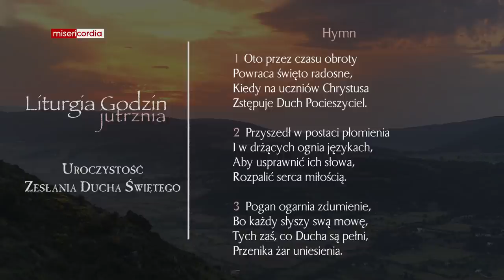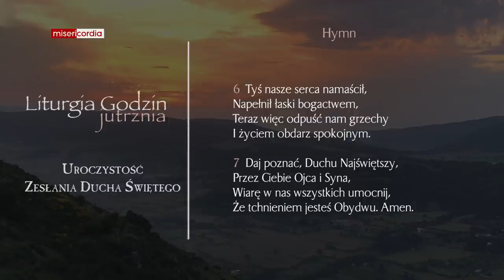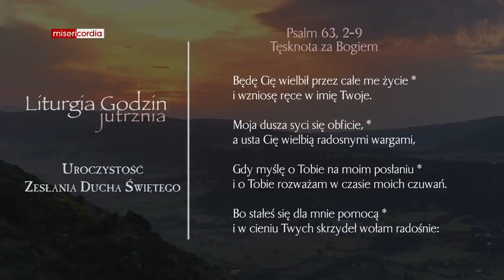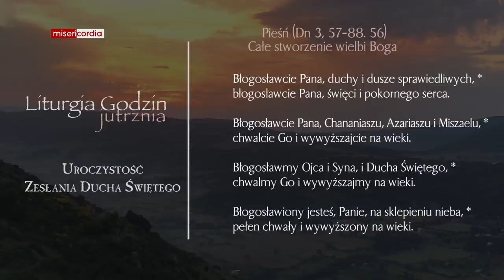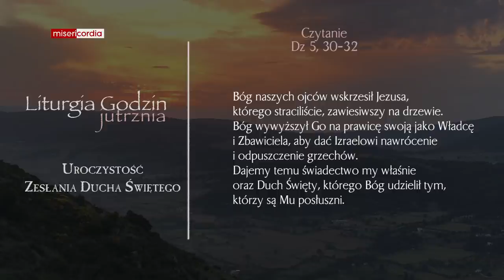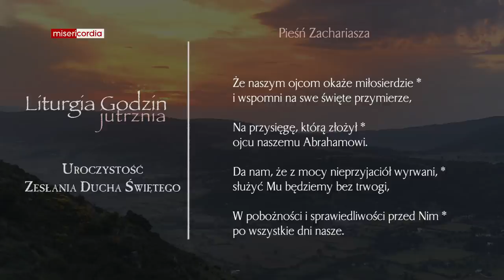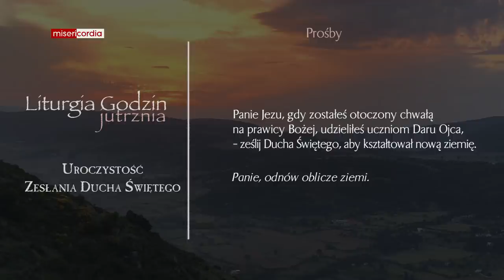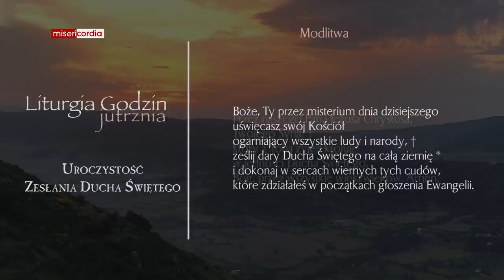Liturgia Godzin | Jutrznia | Uroczystość Zesłania Ducha Świętego